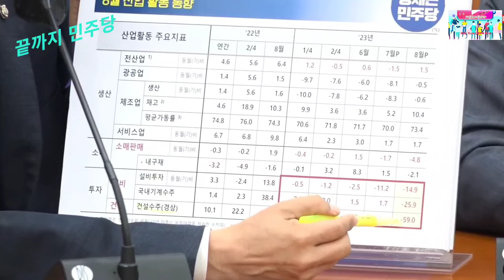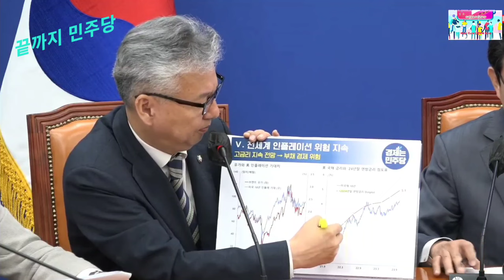2023.10.19일 더불어민주당 국정감사 대책회의@everyone